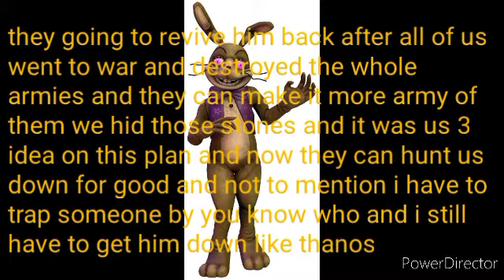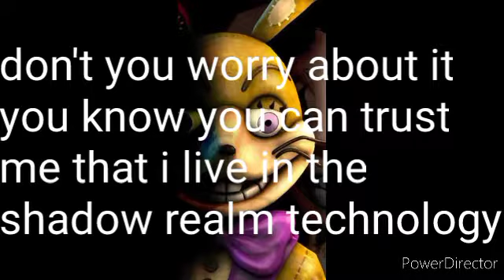glitchtrap most important mission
i have to send him alone because there's some reason who made him and he didn't likes it so much and what did you expect that he came from